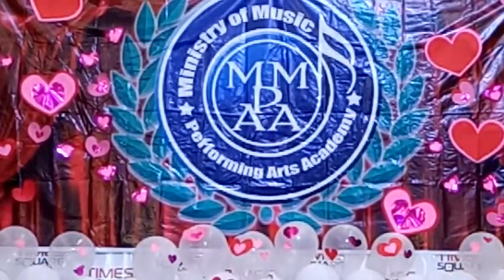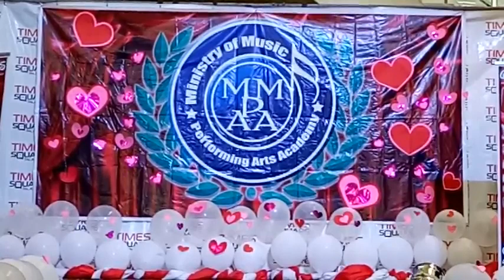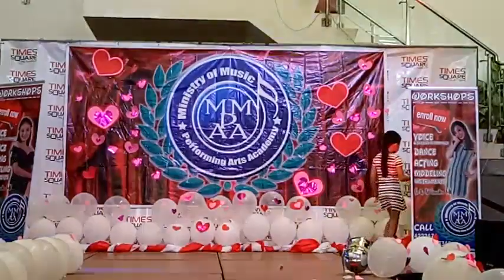MMPAA Season 109 cover You are my song by Mariter Perlas